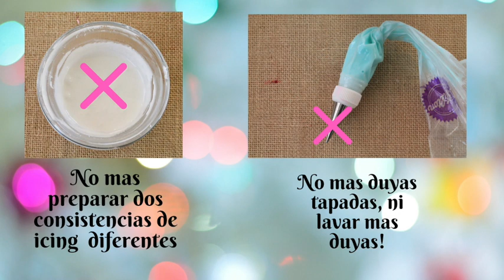Consistencia magica del royal icing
Consistencua magica del royal icing

En este video pourras ver como preparar la consistencia magica del royal icing , perfect para decorar galletas mas rapido.

Flexible Tripod

Meringue Powder

Confectioners Sugar

Dark chocolate

Baking sheets